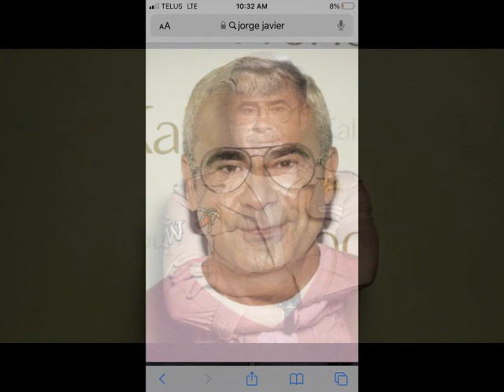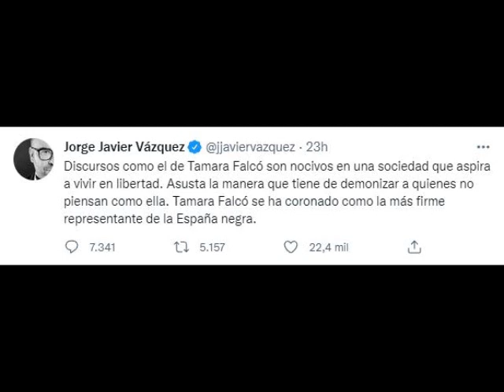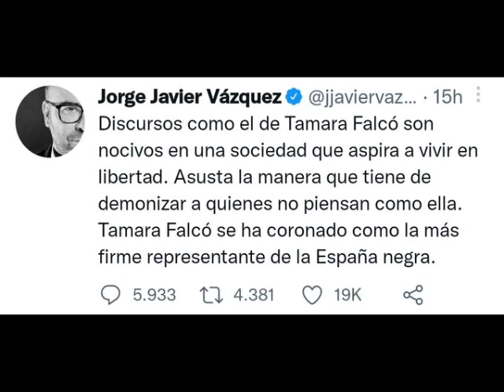¿El Rey de la demagogia, del discurso tiránico?. Los últimos acontecimientos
El Rey de la manipulación,  de la mala influencia y de la tiranía.